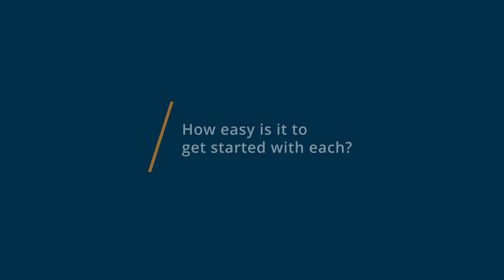ProPresenter vs EasyWorship: Why they switched from EasyWorship to ProPresenter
"🥊  Considering ProPresenter vs EasyWorship? ProPresenter vs EasyWorship Comparison: Features, Pricing and Integrations comparison.

💡📘 Interested in ProPresenter? Browse ProPresenter reviews, pricing and compare with popular alternatives

💡📘 Interested in EasyWorship? Browse EasyWorship reviews, pricing and compare with popular alternatives

ProPresenter Review 2021.

Live presentation and worship solution for churches.

ProPresenter is the industry-leading worship presentation tool for churches of all sizes. Features include rock solid stability, volunteer-friendly ease of use, the ability to display worship lyrics and scripture verses, video playback, PDF chord charts, and more on a projection or LED screen. Built for Mac & Windows, ProPresenter is used by churches including North Point Community Church, Willow Creek Community Church, Saddleback Church, and many others. Download our free demo today!

EasyWorship Review 2021.

Worship presentation software for churches.

EasyWorship is a powerful, yet simple church presentation software. Build your entire service - song lyrics, Scriptures, announcements, videos and sermon notes - in one place, quickly and efficiently. Experience the software that is uniquely designed to meet the needs of churches, big and small, around the world.

0:00 Intro
0:12 What business problems are you solving with ProPresenter and EasyWorship?
1:14 What is ProPresenter best for?
2:39 What is EasyWorship best for?
3:30 How easy is it to get started with ProPresenter and EasyWorship?
8:39 What recommendations do you have for those considering ProPresenter and EasyWorship?"